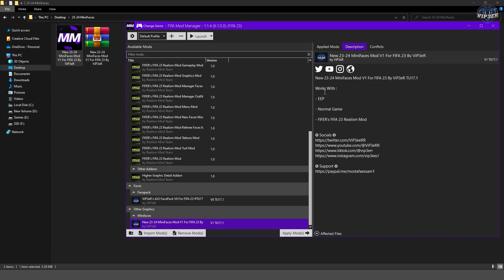New 23/24 Mini Faces Mod V1 For FIFA 23 (+400 New Mini Faces ) TU17.1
0:00 Intro
0:09 How To Install
00:25 Arsenal
00:54 Chelsea
01:23 Liverpool
01:54 Man City
02:23 Man United
03:04 Newcastle Utd
03:46 Tottenham Hotspur
04:37 PSG
05:22 Borussia Dortmund
06:14 Bayern Munich
07:00 Inter Milan
07:42 Juventus
08:29 AC Milan
08:29 Napoli
10:02 AS Roma
10:50 Atletico Madrid
11:34 FC Barcelona
12:31 Real Madrid
13:37 Other Players